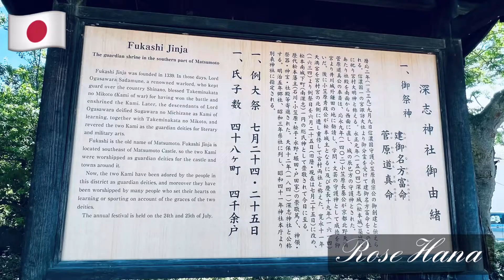Fukashi JinJa , Japan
Located  in Matsumoto